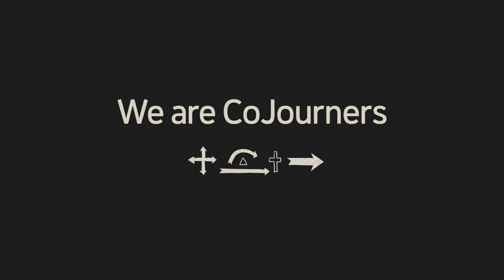CoJourners | 영적 여행의 동행자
영적 여행의 동행자, CoJourners의 4가지 역할을 이해하기 쉽게 감동적인 스토리텔링과 일러스트로 소개합니다.

이 영상을
전도 강의를 시작할 때,
전도의 개념과 사고의 전환을 주고 싶을 때,
전도를 너무 무겁고 거창하게 생각하여 어려워하는 친구들에게,
보여주세요.

★본 영상을 활용한 소그룹 모임(온/오프라인) 자료들이 아래 웹사이트에 있습니다. (무료)
 ccclab.kr

웹사이트에서 더욱 다양한 영상과 그에 따른 활용 자료를 다운로드하세요!